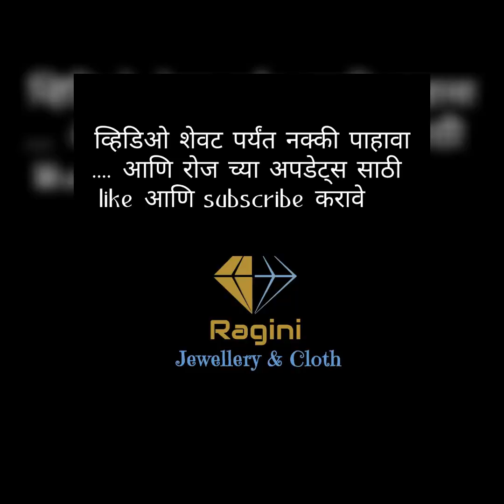bridal Combo set👸🏻function के लिये बढीया ज्वेलरी| नवरी साठी ची ज्वेलरी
we are trusted seller of various brands

No COD
Only Gpay and Bank transfer available

No refund

If Defect and damage or missing item there will be return and exchange for that need 360° uncut and without pause video is compulsory